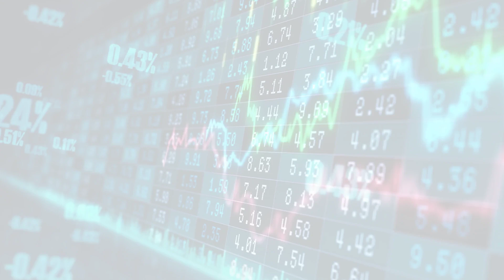MarketWatchLists: Chemicals Update for Tuesday, May 02, 2023, 17:05 EST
About:
MarketWatchLists is a service provided by Praefidi.